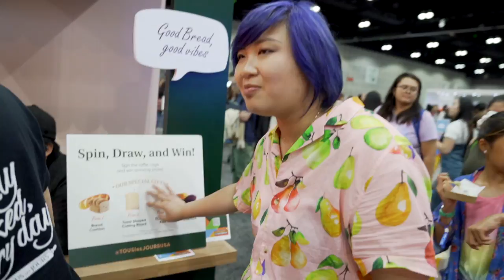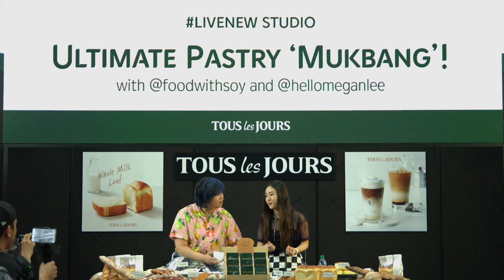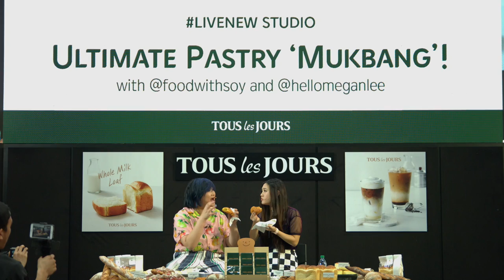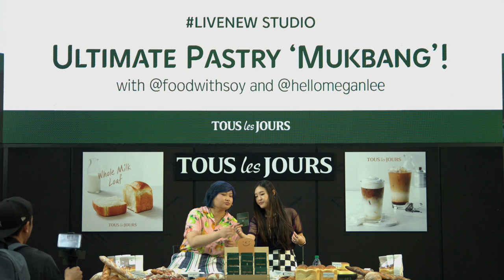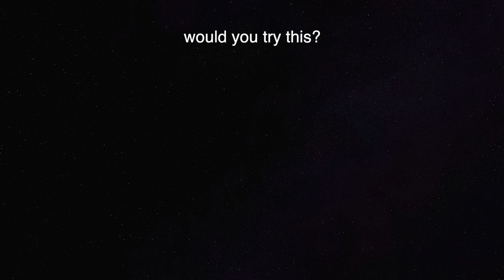KCON MUKBANG ♡ (Soy)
so stoked when TOUS les JOUR asked me to do a LIVE mukbang at KCON LA this year with Megan Lee. There's a lot of bread, pastries, and fun in this video today. I hope you guys enjoy and thank you for everything!! It was so great meeting you guys at Kcon as well, please continue to tag me in photos of us together!! Special thanks for everyone that came and saw me do the mukbang live. Hope we can do more of these in the future!! TY Ducky for helping me film & James Miju for styling me!

give me your best bread pun!

TOUS les JOURS is a French-Asian Bakery serving a unique selection of bakery goods and beverages made with the highest quality ingredients.

It has established a reputable bakery café system in the United States, building on a brand image that is respected in Asian American communities and is expanding into other mainstream markets.

Produced by Soy
Starring: Soy & all her friends
Edited by Soy
Filmed by Ducky Chang

You know the drill, love you always!!